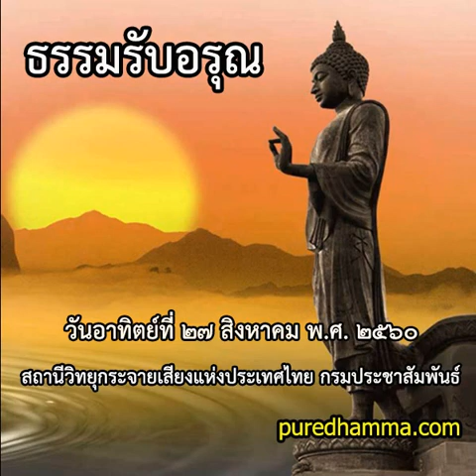ธรรมรับอรุณ ๒๗ สิงหาคม ๒๕๖๐